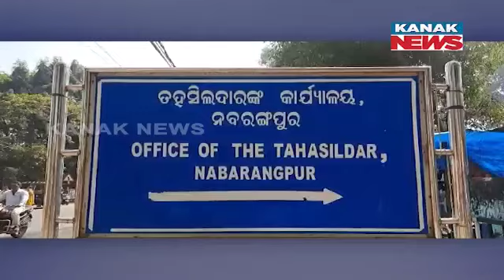Consumer Court Fines A Penalty Of Rs 5k Each On Nabarangpur Tehsildar And Record Keeper